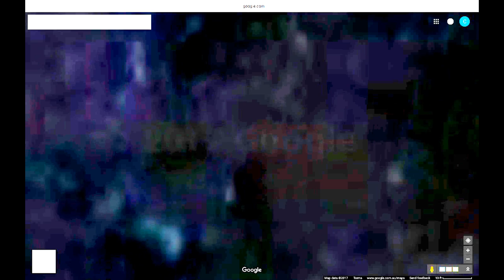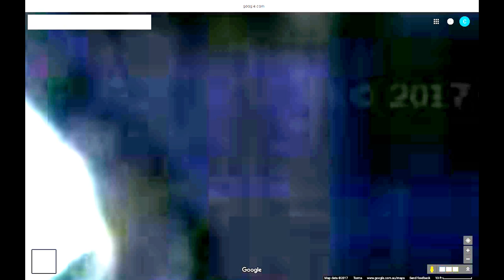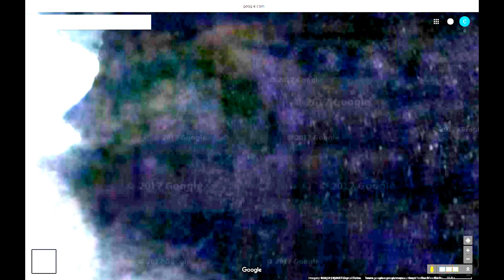plasma grids Antarctica Peninsula 2